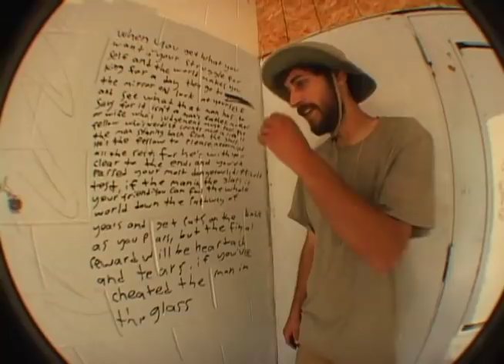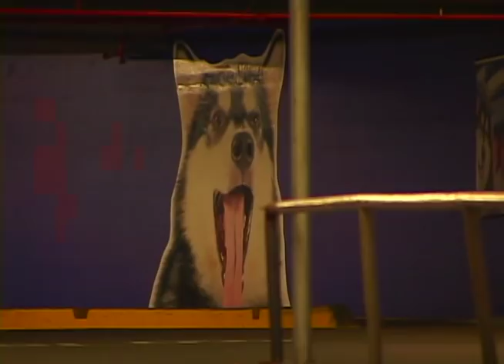Secret Project Two - Josiah Blee